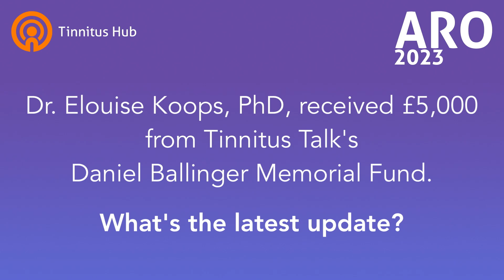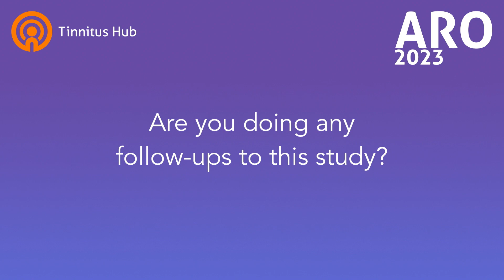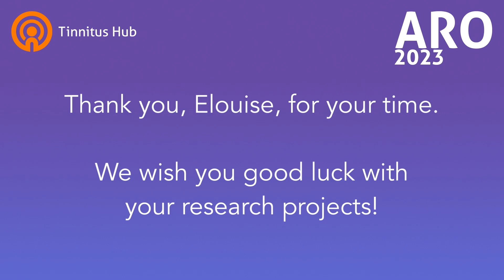ARO 2023: Elouise Koops — Update on Daniel Ballinger Memorial Fund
In 2019, a grassroots fundraiser from within the Tinnitus Talk community led to a donation of 5,000 pounds to Dr. Elouise Koops, at the time a neuroscience PhD student, now working at Harvard Medical School.

The community voted to fund her research into white matter differences between people with versus people without tinnitus.

In this video, recorded at the ARO conference that Hazel attended last February, Dr. Koops tells us about the outcome of her study into white matter - does it explain why only some people with hearing loss get tinnitus?